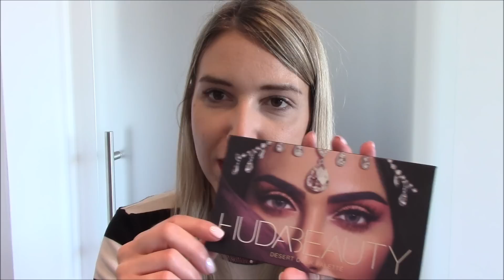HAUL BEAUTY&FASHION | Vitti871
- Cerchietto Bombato Velvet  Instagram @melchic17

COSA INDOSSO:

- Maglia righe e lurex Vicolo
- Orecchini Tiffany & Co.
- Labbra Maybelline 15
- Smalto Semipermanente

NB:
Tutti i prodotti recensiti in questo canale sono stati acquistati da me o sono Pr samples (contrassegnati con *)
Riflettono una mia personale opinione.